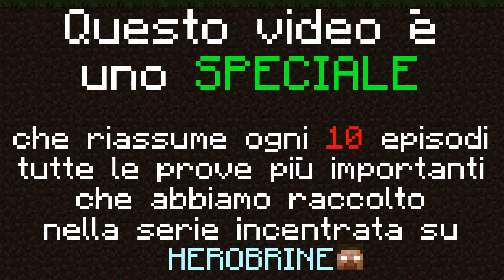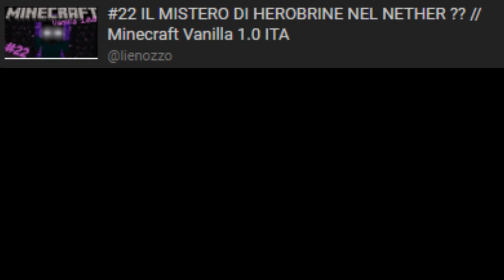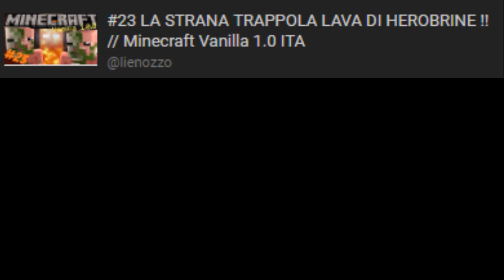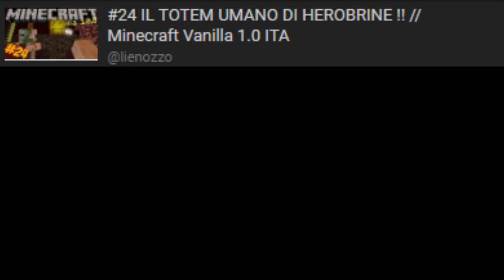SPECIALE HEROBRINE // APPARIZIONE E GRIEF ALLA CASA !! Minecraft Vanilla 1.0 ITA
Ciao! Finalmente torniamo con la serie di herobrine!! Oggi vi farò vedere il reale avvistamento e tutti gli episodi connessi ad esso, come la tomba di herobrine e il griefing alla nostra casa, STAY IDIOTS!!